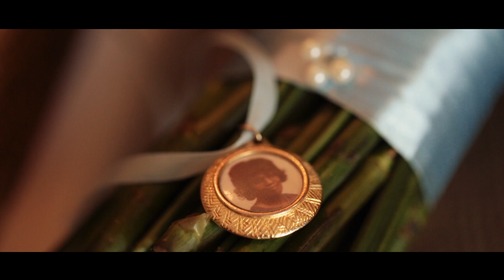Brittany + Eddie Hard Rock Punta Cana Wedding 2018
Wedding in Punta Cana. Destination weddings in Dominican Republic. Hard Rock Punta Cana Wedding videos by CoresFilms.